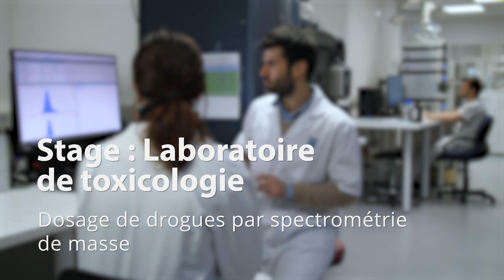Et en pharma, on fait quoi ? En stage en laboratoire de recherche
Maude, étudiante en 3e année de pharmacie à l'Université de Rennes, nous raconte son stage en laboratoire de toxicologie.